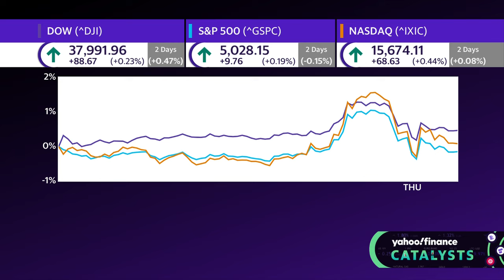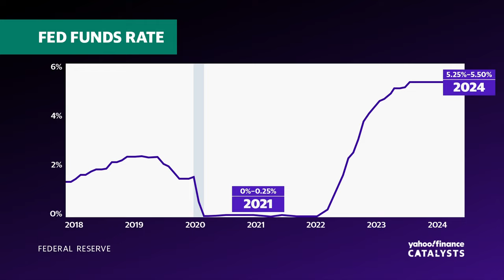Markets relieved after Fed Chair Powell took rate hikes out of the equation, adviser says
With the Federal Reserve keeping interest rates higher for longer, the debate over when the next rate cut will occur is keeping Wall Street on its toes. Many events on the horizon could affect the Fed as it analyzes economic data, but the upcoming Presidential election could be a big factor.
Deutsche Bank Americas Chief Investment Officer Deepak Puri joins Catalysts to discuss the path for the Federal Reserve to cut rates multiple times and the factors that impact the Fed's decisions.
"Our base case is that we still are going to see one to two rate cuts this year and another one early next year. And I think the rate cuts, it's really the timing that's been pushed back. Now, looking at probably June, July out, September most likely the first month where rate cuts would come into picture, and most likely, post election. You have two Fed meetings post elections, and those could be the live meetings for rate cuts and that's what market needs to factor now in."
About Yahoo Finance: